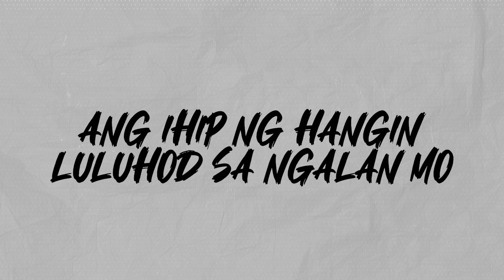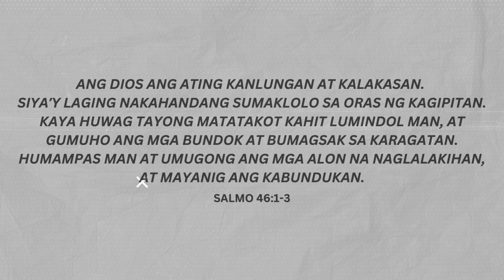Sandigan (Salmo 46:1-3)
Studio FOJ Originals: Sandigan (Salmo 46:1-3)

Music & Lyrics by: Foj Lumanog
Arranged & Mixed by: Foj Lumanog
Vocals by: Agape Santos
Edited by: Jhay Costiniano

below here is the Chords for the song. God bless us all and To God Be The Glory!!